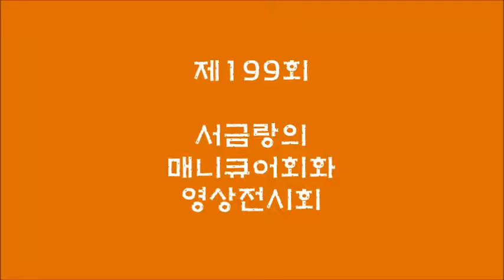199회 서금랑의 매니큐어회화 영상전시- 사랑과 정성 2부(4)